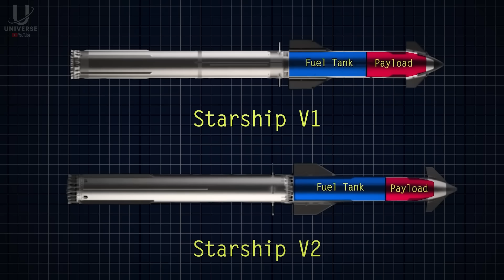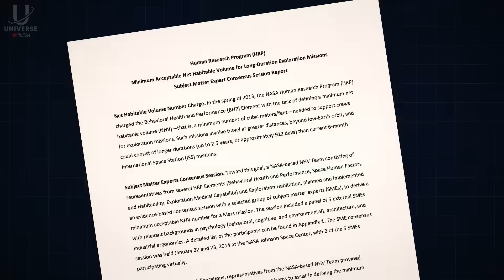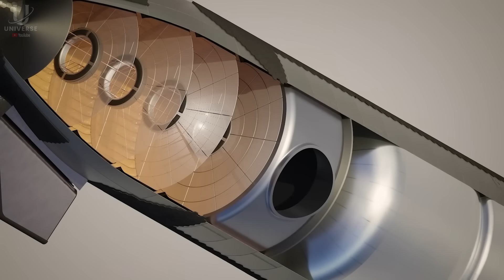Como Será a Vida Dentro da SpaceX Starship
Você teria coragem de passar 3 anos dentro de uma nave espacial a caminho de Marte? Neste vídeo revelador, exploramos como será a rotina dos primeiros colonizadores do planeta vermelho a bordo da Starship, o foguete mais avançado já construído pela humanidade. Desde os compartimentos internos, higiene e alimentação até o confinamento extremo — nada fica de fora. Baseado em dados reais da NASA e da SpaceX, mostramos tudo que você precisa saber sobre como viveremos longe da Terra. Se você é apaixonado por ciência, tecnologia e o futuro da humanidade no espaço, este vídeo é pra você. 🌍➡️🔴

📌 Assista até o final para entender os desafios e as soluções por trás da jornada mais ambiciosa da história humana.

🔭 Descobertas surpreendentes em Marte! Veja o que a NASA revelou sob a superfície do planeta vermelho